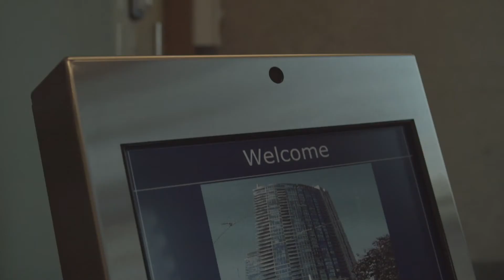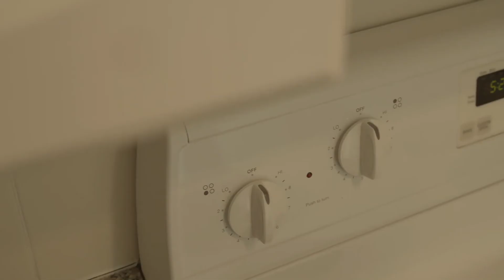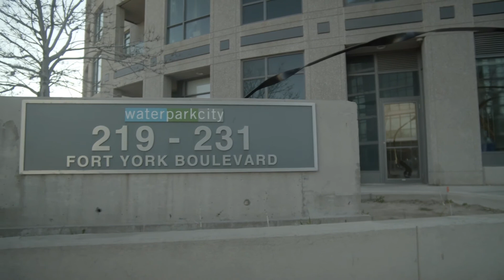Recently Listed - 219 Fort York Blvd #2012!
Beautiful Condo With Floor To Ceiling Windows, Furnished Unit. Spectacular View Of Lake, Lots Of Natural Sunlight And Beautiful Sunsets Includes 1 Parking Space. Great Building Amenities - Concierge, Gym, Indoor Pool, Rooftop Deck, Hot-Tub, Sauna, Party Room, Etc...